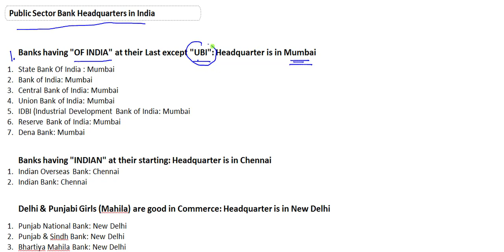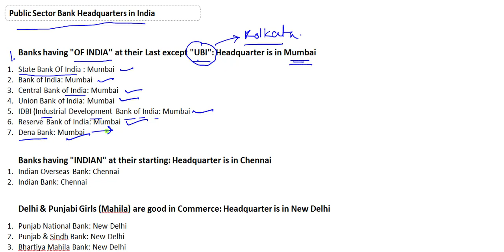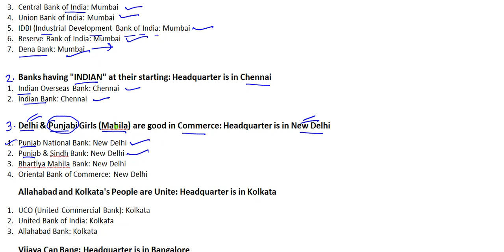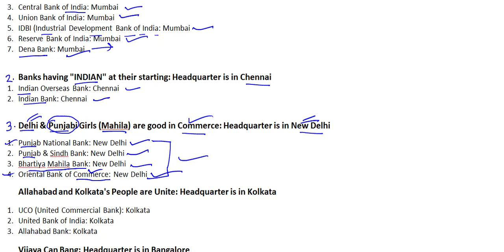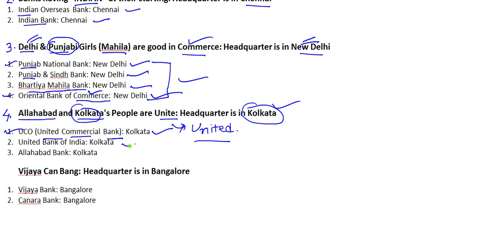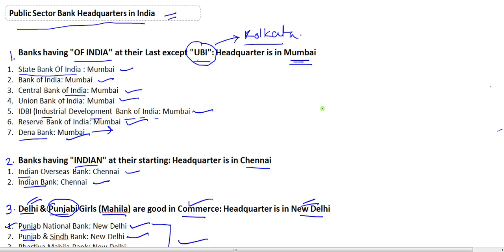Public Sector Banks Headquarter | Shortcut Trick to Remember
Trick to remember Public Sector Banks Headquarter. In this video you will learn how to remember the name of headquarters with shortcut tricks. These tricks will help you to remember the names of the headquarters.

Join our telegram channel here: @combinedacademy